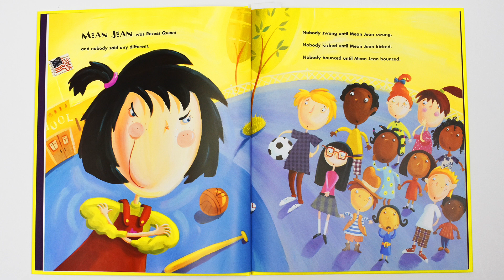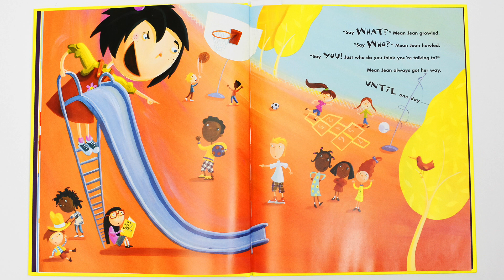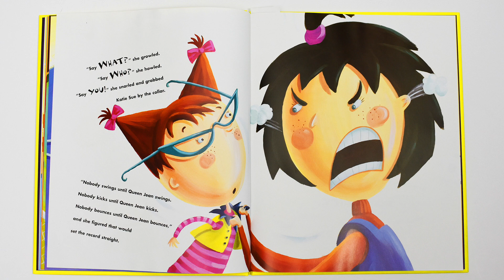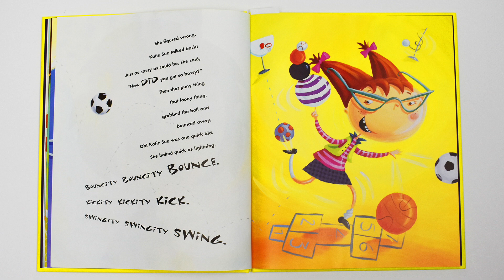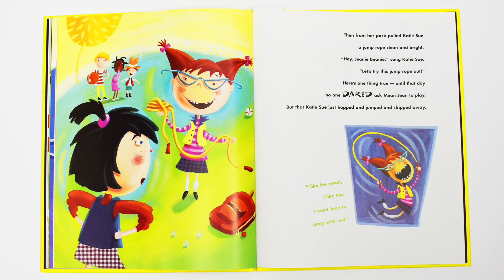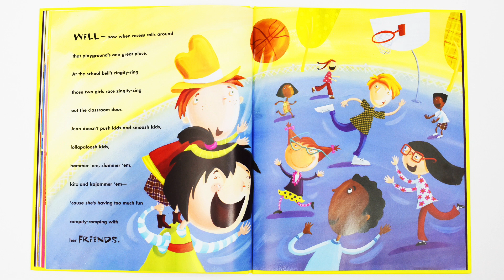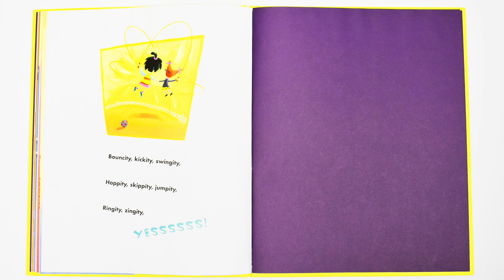The Recess Queen I By Alexis O'Neil, Laura Huliska-Beith I Read Aloud Book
A first grade teacher reads you...
The Recess Queen
By: Alexis O'Neil
Illustrated By: Laura Huliska-Beith

Happy Reading!